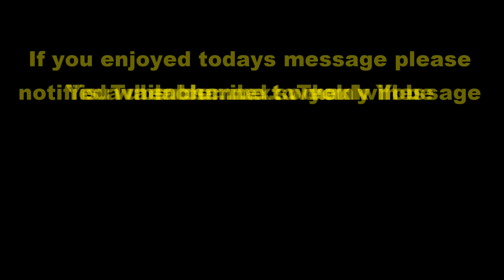"Our Journey Together" - (6/2/2019 Sermon)